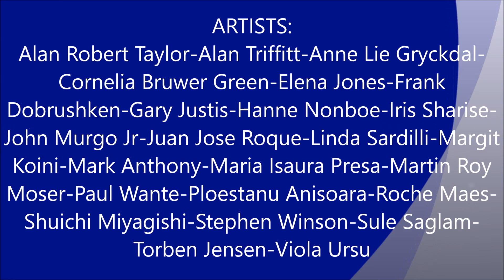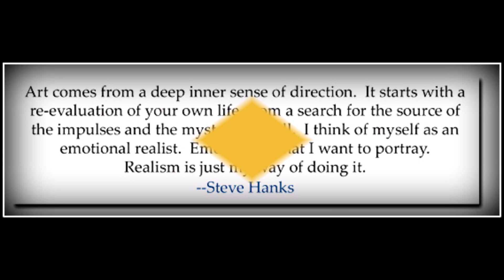WEEKLY GROUP'S CHOICE 09 07 2016 15 07 2016 .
Digital Abstract Artists.